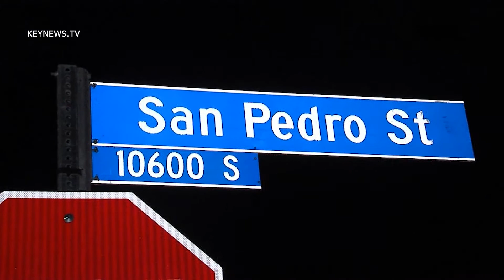12/30/14 Shooting Victims Car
Footage of victims vehicle involved in a shooting on San Pedro St